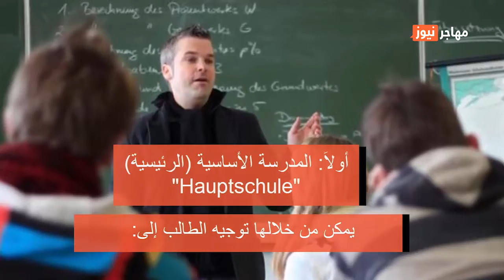تعرف على نظام التعليم في ألمانيا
نظام التعليم في ألمانيا معقد وليس من السهل فهمه، خاصة بالنسبة للمهاجرين الذين لا يعرف كثيرون تفاصيله ويصعب عليهم اختيار المدرسة المناسبة لأطفالهم. في هذا الفيديو نقدم لكم شرحا مبسطا لنظام التعليم والتأهيل في ألمانيا.